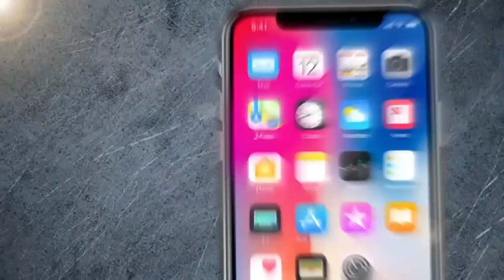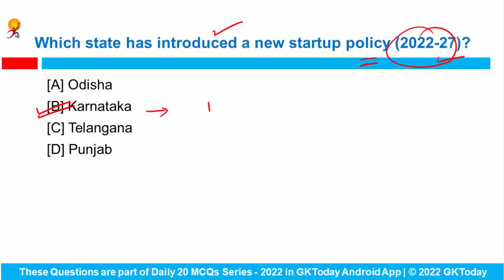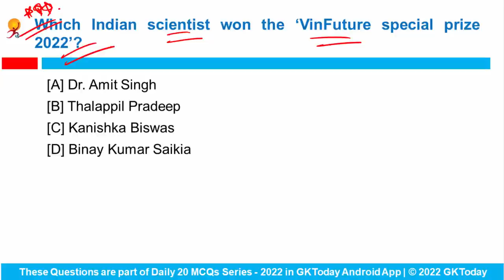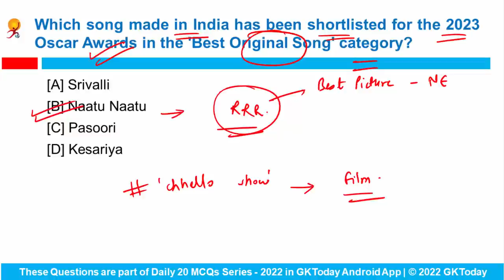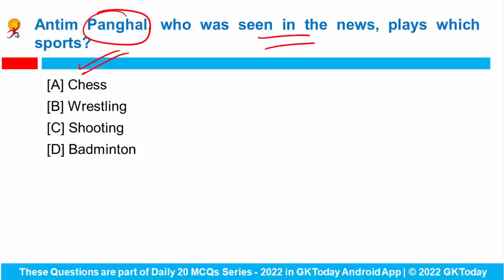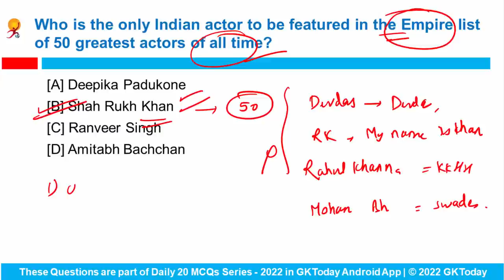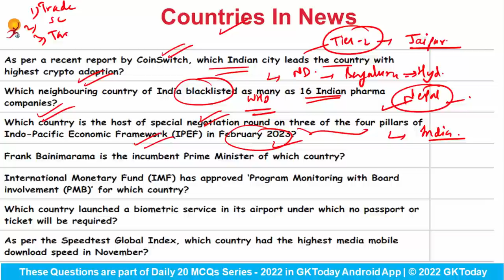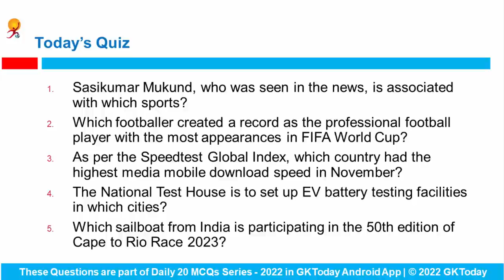28 December, 2022 Current Affairs in English by GKToday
In this video, we discuss GKToday's Top Current Affairs MCQs for 28 December, 2022.